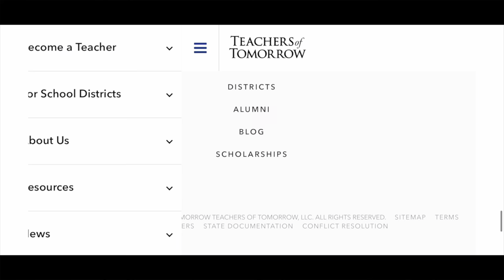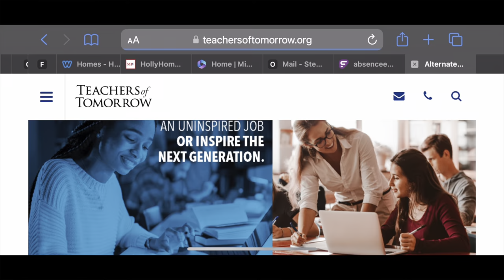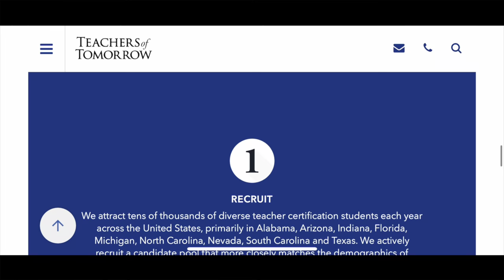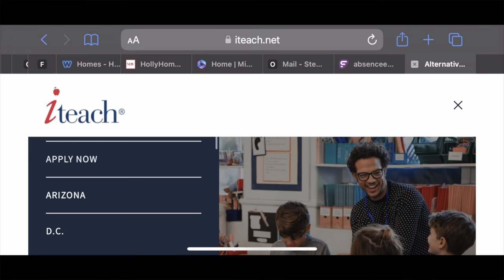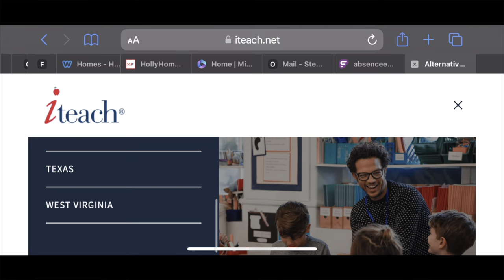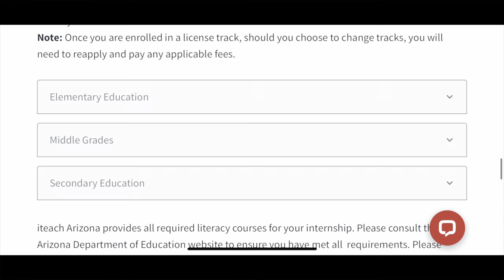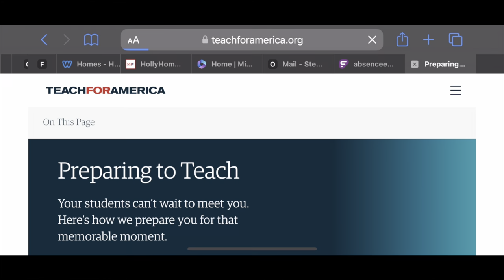HOW TO GET A USA TEACHING LICENSE? LIVING OUTSIDE OR IN THE USA! ALTERNATIVE TEACHING LICENSE.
Hello, everyone! In this video, I provided ON HOW TO GET A USA TEACHING LICENSE?

I enjoy sharing with teachers from across the globe vital information on obtaining a job in the USA & also my personal experiences. If you did not watch subsequent video, check them out! Some really good programs were discussed.

Like this Facebook Page to keep connected - Kicking With Dr. Britton
IG - KICKING WITH DR BRITTON